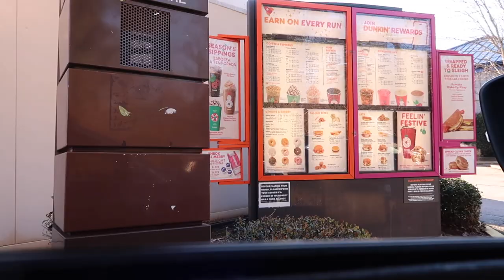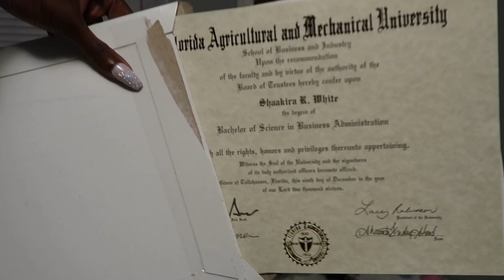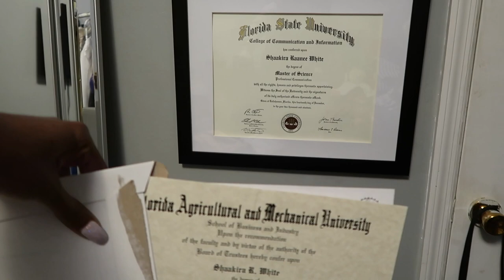Vlogmas: Let's talk about living in Atlanta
Vlogmas Day eighteen and I wanted to talk about living in ATL and keeping up with the Jones's

Romans 8:28